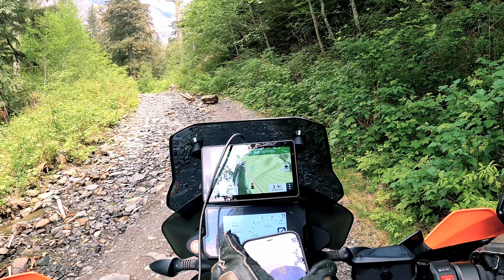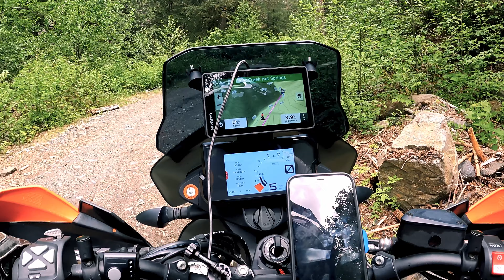How Difficult is it to get to Clear Creek Hot Springs?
In this adventure, I take my KTM 790R to go and find the Clear Creek Hot Springs in British Columbia.

In order to get there I travel to Harrison and take the Harrison East forest service road.  There is a ton of offroading required to get there and it is NOT a ride for novice adv riders.  You'll want to bring a 4 wheel drive vehicle with a good amount of clearance or be reasonably skilled on a motorcycle capable of the obstacles you will encounter.